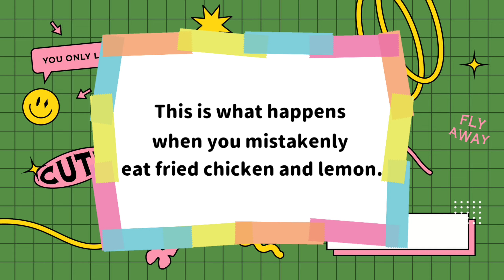try not to laugh 🤣🤣🤣 funny video 🤣🤣🤣